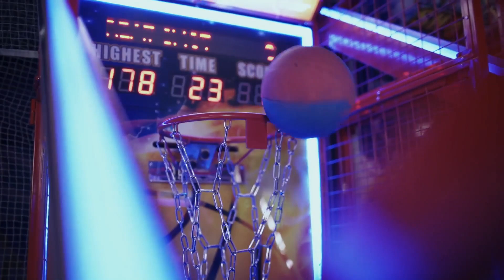Milwaukee Bucks Defeat Philadelphia 76ers 124-109: Lillard & Antetokounmpo Highlights | NBA opener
In an exhilarating NBA season opener, the Milwaukee Bucks triumphed over the Philadelphia 76ers with a score of 124-109. Led by superstar Damian Lillard, who scored an incredible 30 points, including six three-pointers, the Bucks showcased their offensive firepower. Giannis Antetokounmpo contributed significantly with 25 points and a game-high 14 rebounds, proving once again why he’s a force to be reckoned with on the court.

In this video, we break down the key highlights of the game, focusing on:

Lillard's explosive scoring and playmaking
Antetokounmpo's all-around dominance
Bobby Portis’ pivotal contributions during a crucial second-quarter run
Tyrese Maxey's standout performance for the 76ers, scoring 25 points in a tough loss
The 76ers, missing stars Joel Embiid and Paul George due to injuries, fought hard but fell short. What does this victory mean for the Bucks' championship aspirations? Can the 76ers bounce back once their key players return?

Join us as we analyze the game and discuss the implications for both teams moving forward.